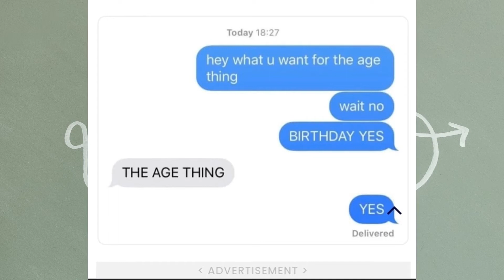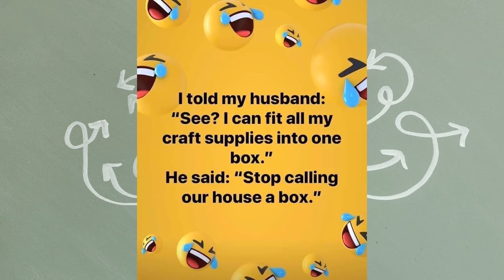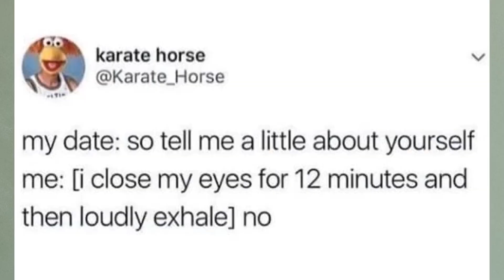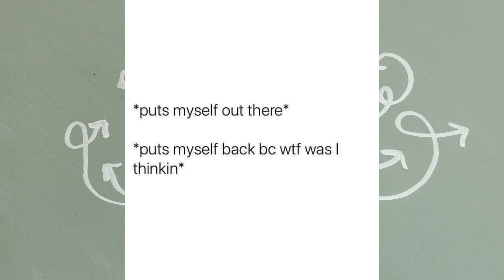ADHD Meme Compilation 4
There's something that makes ADHD so easy to meme and every time I see a new one I make sure to hit save because these ADHD memes are fantastic.

Each of my ADHD and Autism videos is watched by a small panel of sensitivity reviewers before it gets published. I couldn't do this without them.